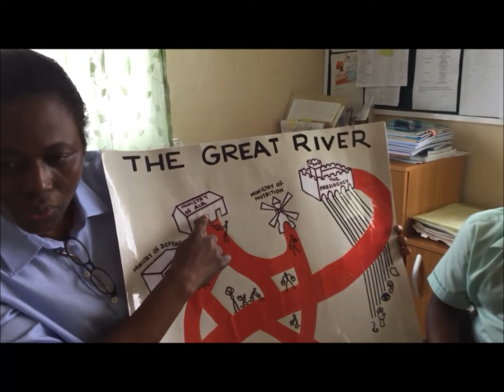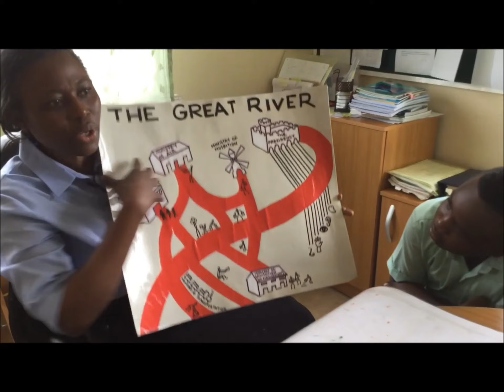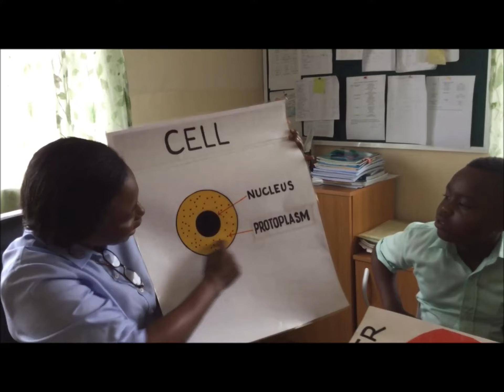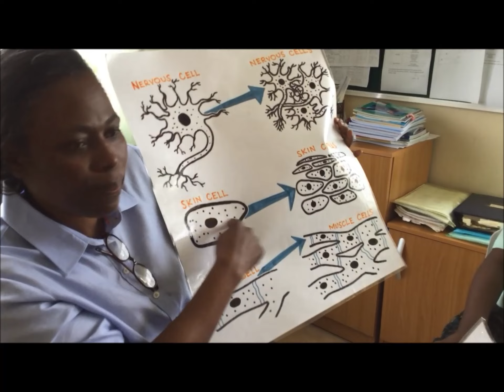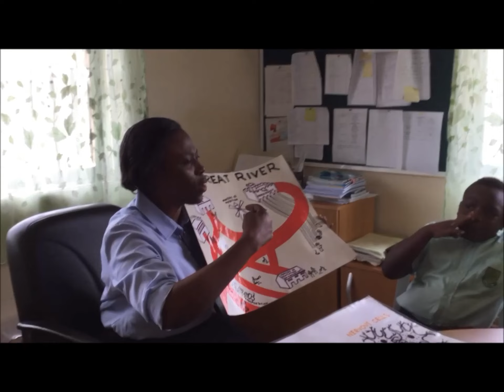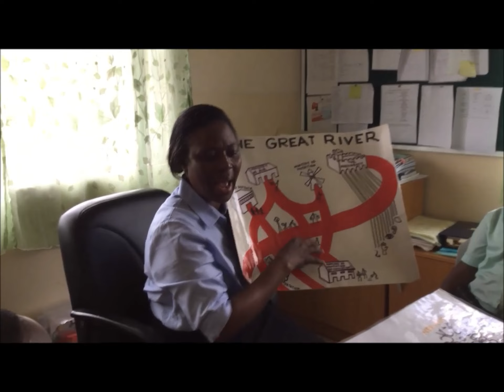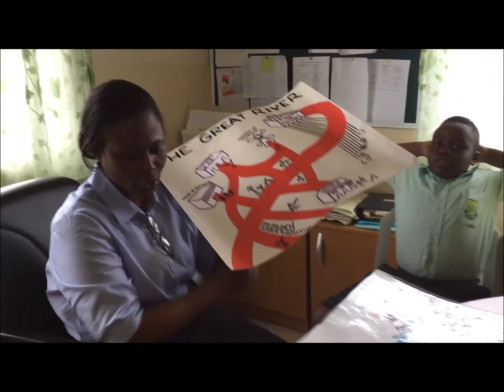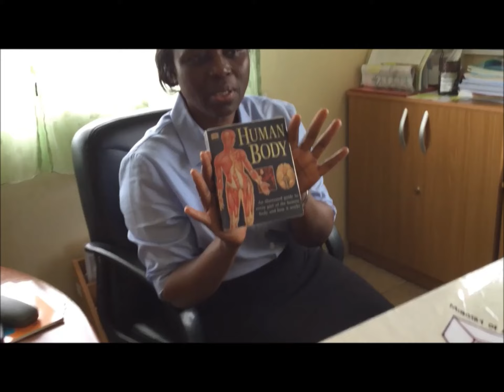The Great River Story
Montessori Education
This video shows and explains...